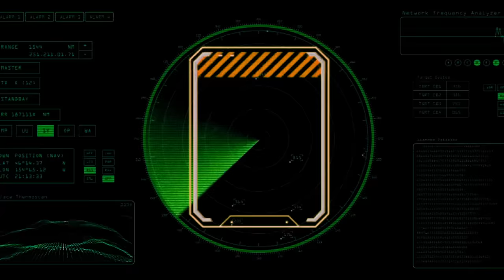Trippie Redd, PARTYNEXTDOOR – Excitement (Official Video)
Official Video for "Excitement" by Trippie Redd, PARTYNEXTDOOR

[Intro: PARTYNEXTDOOR]
WoahWoah-oh-oh

[Verse 1: PARTYNEXTDOOR]
Sex ain’t the only thing that’s on my mind
But you get me so excited
Woah-oh-oh-oh
Irreplaceable, tattoos from your neck that drop down to your ankle
Drop top in the Range, shorty you wanna feel good
I wanna feel good too
Don’t I make you feel good?
You get me so excited

[Bridge: Trippie Redd]
Shorty wanna roll with a rockstar
Baby let’s go, we can go far
Yeah, watch the stars,
and go far

Shorty your body is so exciting
I love when you get on top and you ride it
Only in your ocean, you call me Poseidon
In control of your water, your loving my trident

Shorty (Shorty)
Love me forever (Love me forever)
Shorty (Shorty)
Gotta love me forever (Gotta love me forever)
Shorty (Shorty)
Love me forever (Shorty)
Yeah

[Bridge: Trippie Redd]
and go far

[Verse 3: PARTYNEXTDOOR]
Woah-oh-oh-oh
You get me so excited, babe
How else should I feel about you, but crazy
Push the limits of my anxiety
When I’m inside it (mm-mm)

[Bridge: PARTYNEXTDOOR]
My excitement
For you
For you
For you

Director: Aidan Cullen
Producer: Jimmy Regular
Production company: Clocked inc.
Producer: Emily Hillgren
Creative director: Robert Gallardo
Director of Photography: Ian Quill
Editors and VFX: Stripmall
AD: Dylan Mcgale
Stylists: Chenelle and Chloe Delgadillo
1st AC: Nick Langley
2nd AC: Luke Peckham
Steadicam op: Luke Rihl
Gaffer: Tom Peake
Key Grip: Eddie Ruiz
BBG: David Martinez
Swing: Simeon Mihaylov
BBE: Josh Carrasco
Casting Director: April Rivera
PC: Juan Garcia-Quintero
HMUA: Taylour Chanel
HMUA assistant: Magdalena Ayon
Production design: Haley Bowman
Art Direction: Lucca Liberal
Lead Fabrication: Tyson Karrasch, Brandon Turner
Set Decorator: Marie Marchant
Set Dressers/Carp: Chris Rivas, Mackenzie McCormick, Noah Dains, Andrew Meredith
Art Assistants: Deedee Deschanel, Shay Turner, Sisi Hood
Backdrop: Lauren Grier
Colorist: Alex Jimenez
Title cards: Collin Fletcher
BTS:
Nate Guenther
Edward Allerton
PAs:
Eli Weinberg
Nyles Washington
Beckett Cullen
Najai Washington
Amalie Gasmann
Jake Hicks
Catering: Steph Bayan
Girls:
Rachel Vandam
Steffoni Sam
Denise Culbreth
Alyssa Woodard
Lavelle Paulino
Tiera Kraft
Veronica Kyann

Music video by Trippie Redd, PARTYNEXTDOOR performing Excitement.